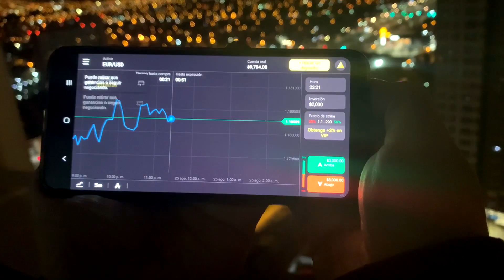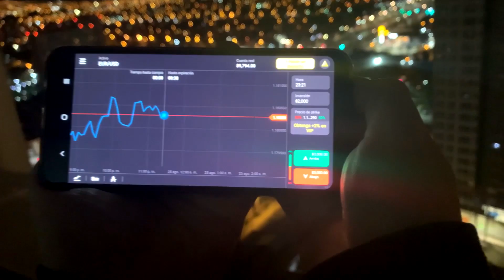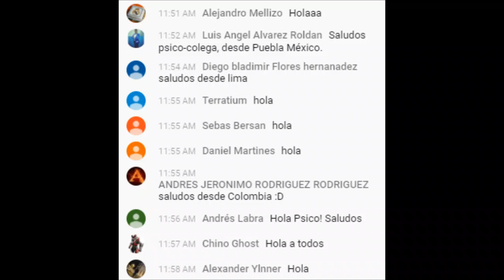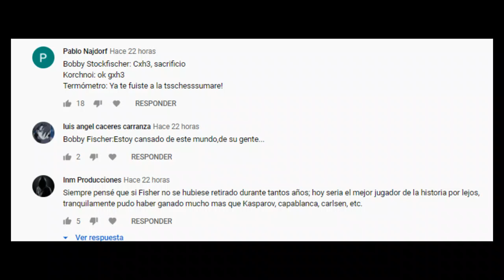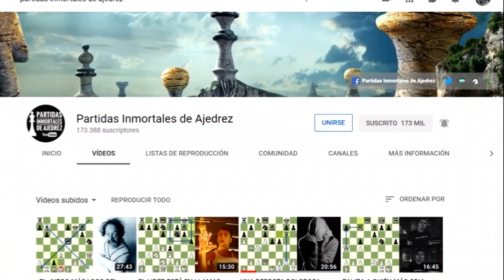EL TRIUNFO QUE LO CONVIRTIÓ EN CAMPEÓN DEL MUNDO: Lasker vs Capablanca (Match Título Mundial, 1921)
Regístrate en Binomo aquí y obtén 1.000 dólares en tu cuenta demo para que puedas practicar